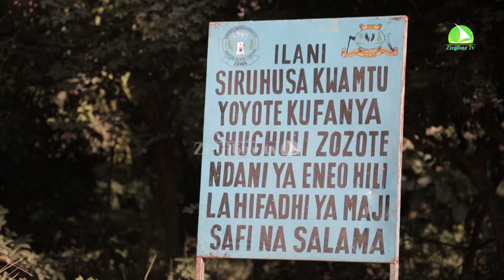WANANCHI CHEM CHEM HAWA HAWATAKI KUFANYIWA HIL